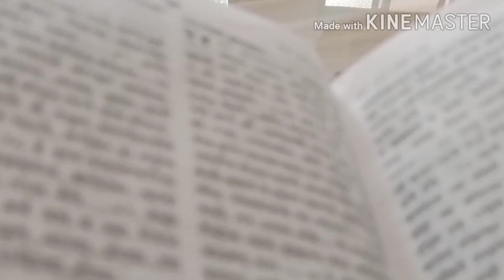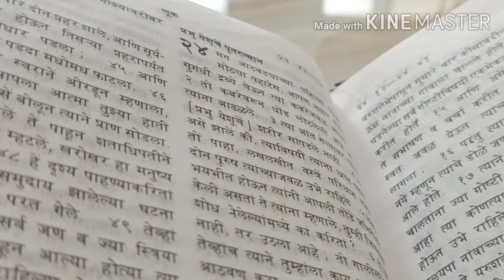sunday vlog /पुरण पोळीचा बेत आज काय स्पेशल/पुनरुत्थान म्हणजे काय/happy life with ritu.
कसे आहात सगळे, आशा करते मजेत असाल , तर आज आहे ईस्टर म्हणजेच पुनरुत्थान आहे आणि म्हणूनच हा व्हिडिओ बनवला आहे, आज सर्वांसाठी हिच प्रार्थना केली की लवकरच हे कोरोना चे संकट निघून जाऊदे आणि सर्वकाही लवकर सुरळीत सुरू होऊदे, आणि आज पुरणपोळीचा स्पेशल बेत होता, तर जो काही थोडक्यात व्हिडिओ बनवला आहे तो नक्की बघा आणि आवडल्यास लाईक करून शेअर करा आणि सब्क्राईब पण करा आणि घंटी वाजवायला विसरू नका 😊